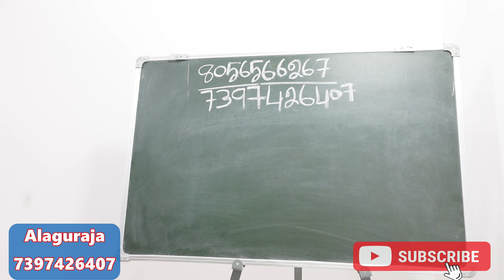தீராத கடன் பிரச்சனை விரைவில் தீர ஆன்மீக பரிகாரம் | kadan theera pariharam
kadan theera கடன் தீர,kadan theera valigal,kadan theera pariharam,kadan theera panam sera,jothida ragasiyangal,aanmeega thagaval,கடன்கள் தீர பரிகாரம்,spiritual secrets,jothidar alaguraja